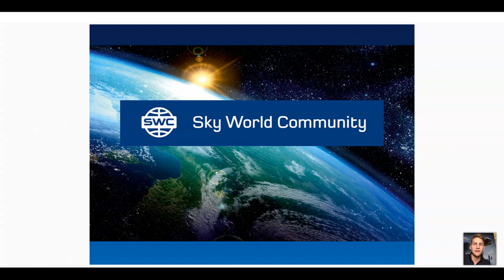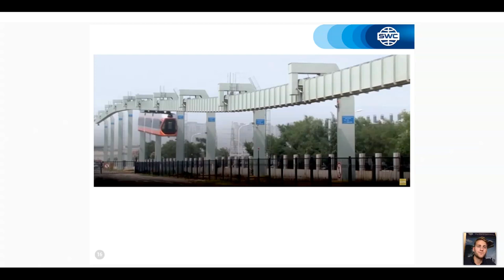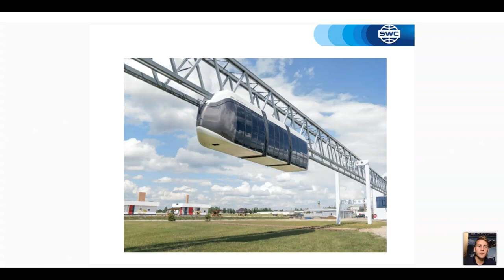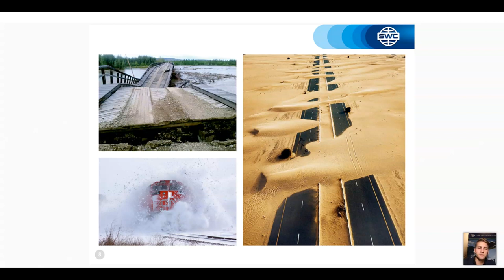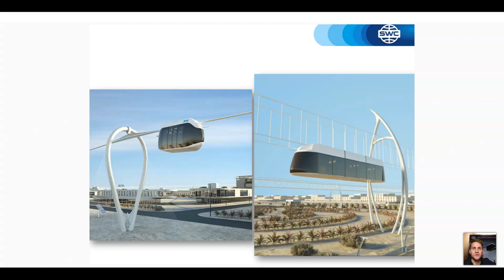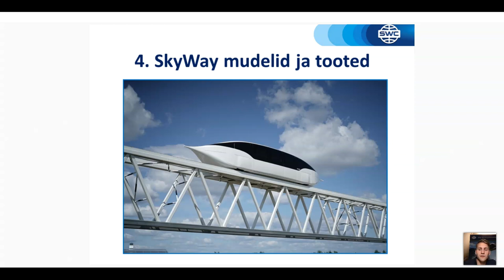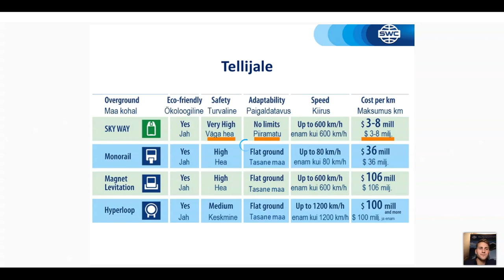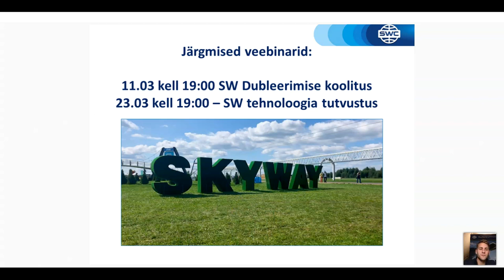Estonia. Webinar 09.03.2021. Presentation of the technology.